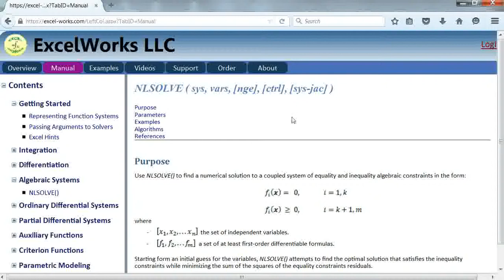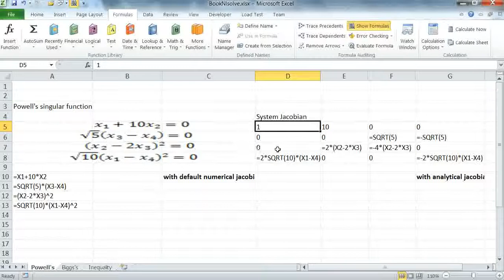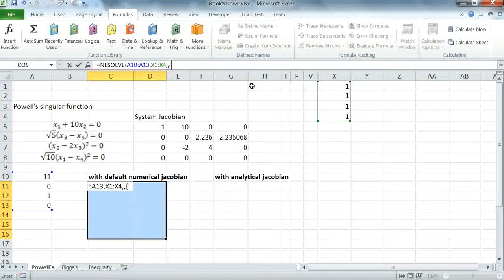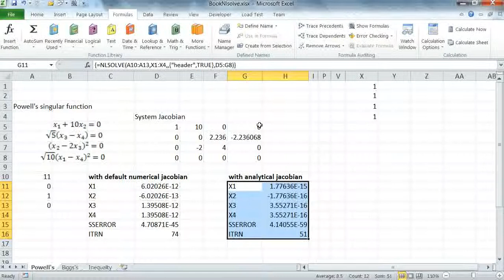Solving a nonlinear system of equations in Excel by NLSOLVE() function - Part 2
In this video we use NLSOLVE() worksheet function of the ExceLab Add-in to solve a system of nonlinear equations in Excel. We also illustrate how to define and pass optional analytical system Jacobian for the solver.

ExceLab Add-in comprises advanced Excel pure worksheet solvers for problems in calculus, nonlinear algebraic and differential systems, and parametric optimization. To learn more about the ExceLab Add-in and download your free evaluation copy, please visit excel-works.com